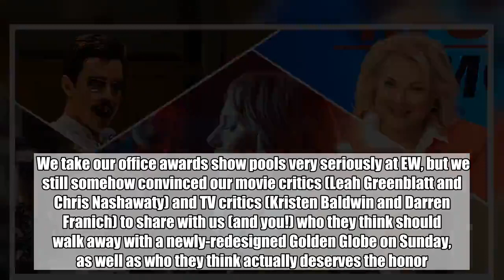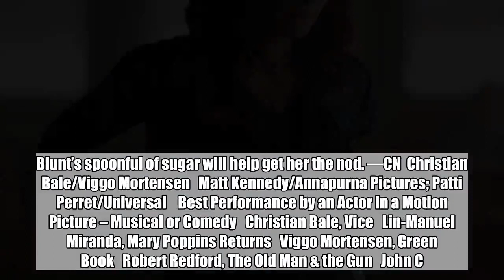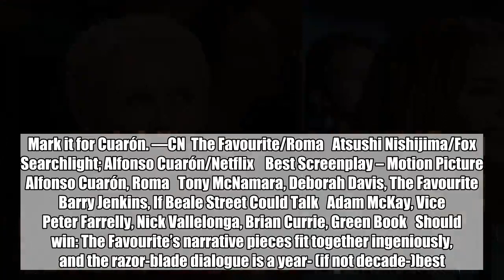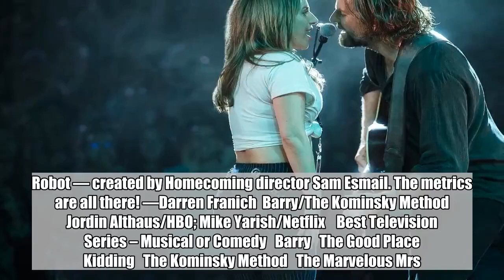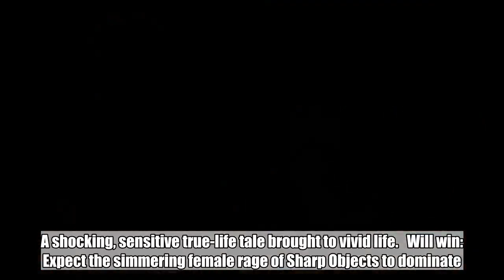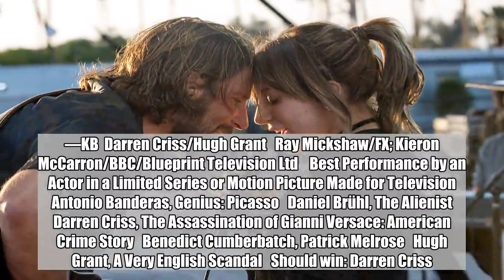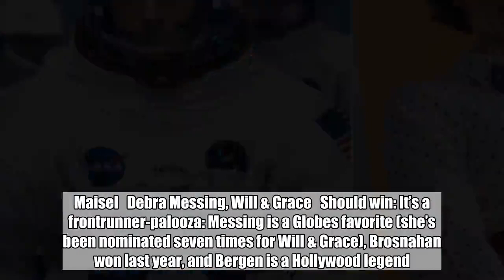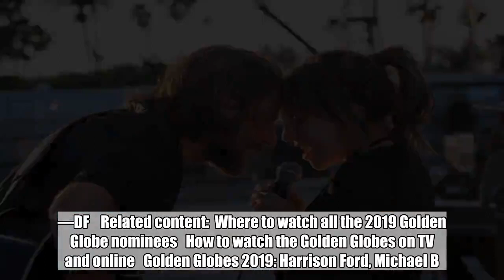2019 Golden Globe winner predictions: EW's critics pick who should and who will win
2019 Golden Globe winner predictions: EW's critics pick who should and who will win:

 We take our office awards show pools very seriously at EW, but we still somehow convinced our movie critics (Leah Greenblatt and Chris Nashawaty) and TV critics (Kristen Baldwin and Darren Franich) to share with us (and you!) who they think should walk away with a newly-redesigned Golden Globe on Sunday, as well as who they think actually deserves the honor.    Read on below for their assessments (and you want to make your own picks without seeing their guesses, you can check out the full list of nominees):  The Favourite/Green Book   Yorgos Lanthimos/Fox Searchlight; Patti Perret/Universal    Best Motion Picture – Musical or Comedy   Crazy Rich Asians   The Favourite   Green Book   Mary Poppins Returns   Vice    Should win: The Favourite, by a royal mile.   Will win: Considering that two obvious musicals — A Star is Born and Bohemian Rhapsody — have been nonsensically shunted to the Drama category, Green Book’s retro charm could take it (though don’t count out the collective nostalgia for Mary Poppins). —Leah Greenblatt  Bradley Cooper and Lady Gaga in A Star Is Born   Neal Preston/Warner Bros.    Best Motion Picture – Drama   Black Panther   BlacKkKlansman   Bohemian Rhapsody   If Beale Street Could Talk   A Star Is Born   Should win: A Star Is Born   Will win: The Hollywood Foreign Press loves an old-fashioned crowd-pleaser, and A Star Is Born was the most old-fashionedy crowd-pleasery of the bunch (even if, like Bohemian Rhapsody, it somehow wound up in the wrong category. Seriously, how are they both not musicals?). —Chris Nashawaty  Isle of Dogs/Incredibles 2/Spider-Man: Into the Spider-Verse   Fox Searchlight; Disney/Pixar; Sony Pictures Animation    Best Motion Picture – Animated   Incredibles 2   Isle of Dogs   Mirai   Ralph Breaks the Internet    Spider-Man: Into the Spider-Verse    Should win: Isle of Dogs came out so long ago it seems like 2016, but the award feels earned for pure ingenuity.   Will win: Pixar giant Incredibles 2, unless beloved latecomer Spider-Man: Into the Spider-Verse swoops in. —LG  Roma   Carlos Somonte/Netflix    Best Motion Picture – Foreign Language   Capernaum   Girl   Never Look Away   Roma   Shoplifters    Should win: Roma   Will win: Capernaum and Shoplifters are both great and have their champions. But who are we kidding, it’s Roma. No contest. —CN  Glenn Close/Lady Gaga   Graeme Hunter/Sony Pictures Classics; Clay Enos/Warner Bros.    Best Performance by an Actress in a Motion Picture – Drama   Glenn Close, The Wife   Lady Gaga, A Star Is Born   Nicole Kidman, Destroyer   Melissa McCarthy, Can You Ever Forgive Me?    Rosamund Pike, A Private War   Should win: There are no losers in this category, really: Glenn Close’s blazing late-career standout, Melissa McCarthy’s pitch-perfect pivot to indie drama…   Will win: Lady Gaga’s awards-show profile and performance were made for the HFPA to reward. —LG  Rami Malek/Bradley Cooper   Alex Bailey/Fox; Clay Enos/Warner Bros.    Best Performance by an Actor in a M